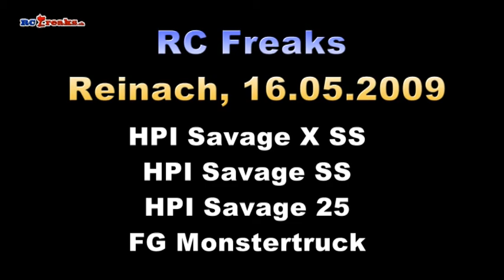RC Bash - HPI Savage's & FG Monstertruck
RC Bash with HPI Savage's and FG Monstertruck @ Reinach - Switzerland